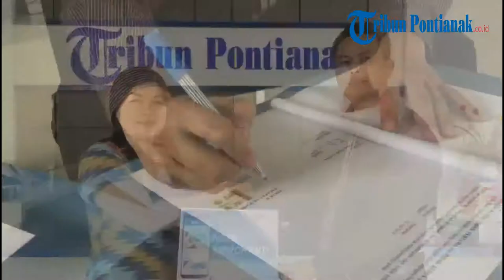Jadi Merchant TFC, Palapa Car Wash Berikan Layanan Cuci Mobil Gratis Untuk Member TFC Premium